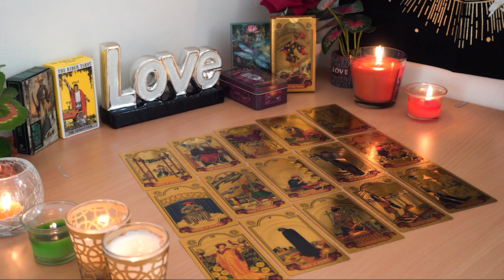LIBRA💘 What the Hell Happened Between You Two?! This is Deep! Libra Tarot Love Reading